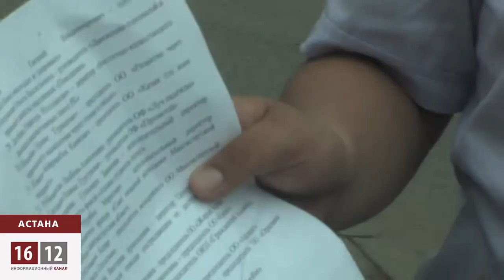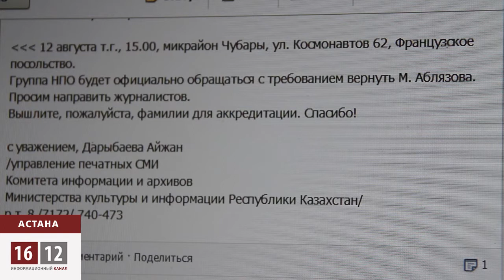Коалиция «Вернем Аблязова» передала письмо послу Франции в Казахстане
У здания посольство Франции в Астане, говоря попросту по-французски - ажиотаж. Активисты Гражданского альянса принесли письмо послу, с требованием  вернуть бизнесмена и политика Мухтара Аблязова в Казахстан. Под письмом значатся 43 фамилии, указаны должности и названия организации. Но самих реальных подписей нет. Ногами к посольству пришли всего несколько человек. Граждане отвечать на вопросы отказались.